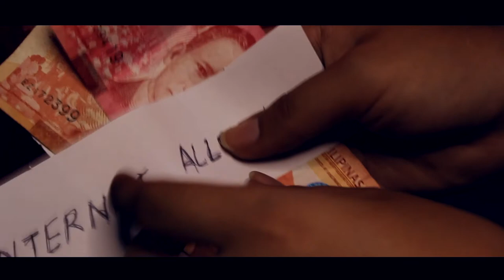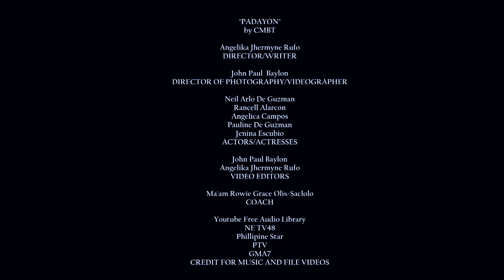"PADAYON" - NEUST CMBT Short Film (Winner), Pandemic Film, Docu Film